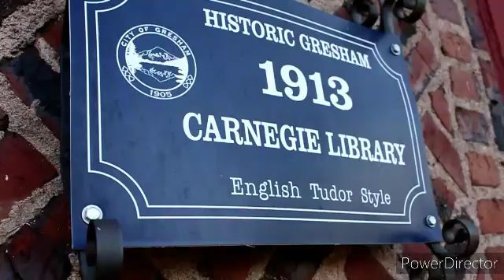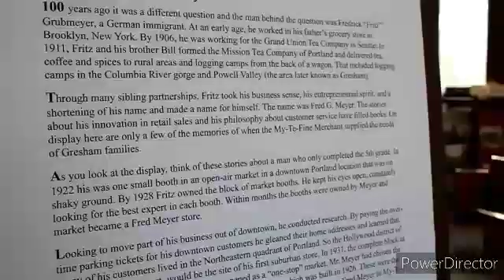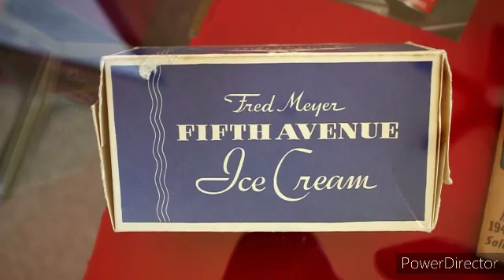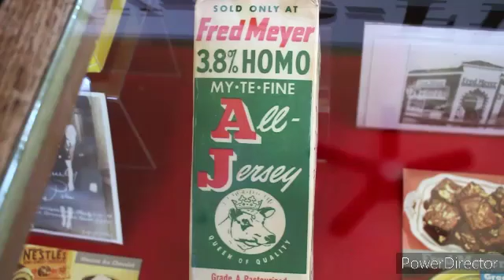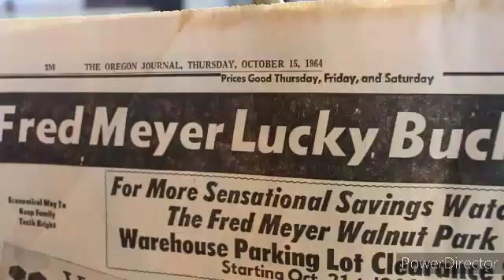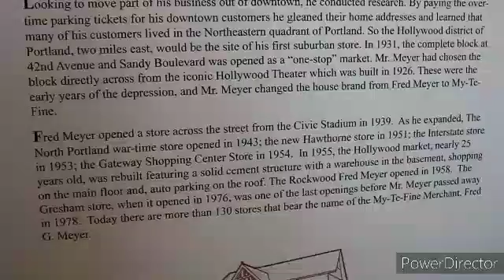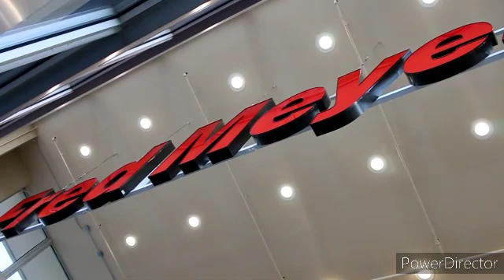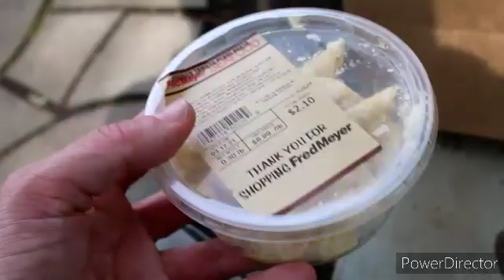Fred Meyer - The History of Portland Oregon's Favorite Store & The Man Who Created It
Kreepers when I was a kid my grandma used to take me to breakfast-coffee with her friends inside the Hawthorne Fred Meyer here in Portland Oregon, ever since those days I've always enjoyed this Company and store, Let's kreep around and learn some cool history of the Company and the Man FRED MEYER.